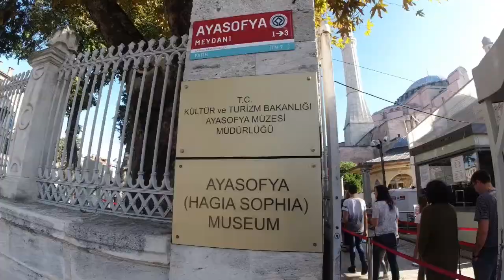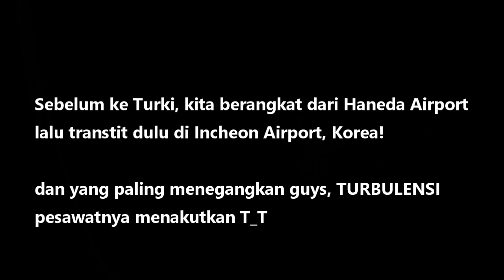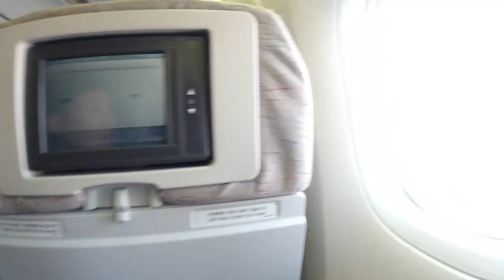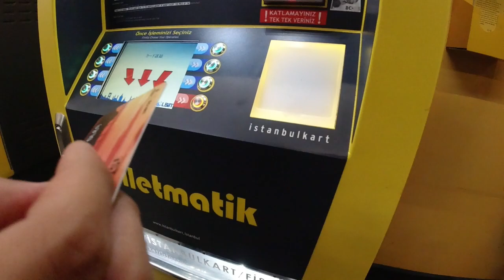HONEYMOON to TURKI part 1 || PERJALANAN MENEGANGKAN MENUJU TURKI KARENA ANGIN TOPAN NO 19 DI JEPANG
CARA MUDAH MENDAPATKAN VISA UNTUK WNI KE TURKI

Ditunggu yap part - part selanjutnya
cerita di Istanbul, Cappadoccia, dan one day in Doha, Qatar